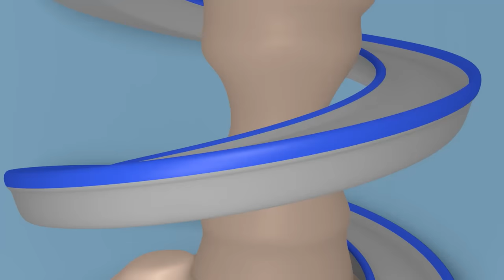Football with Spiderman truck ! Carl the Super Truck - Car City ! Trucks Cartoon for kids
Special Fifa - The spider truck  - Carl the Super Truck - Car City ! Trucks Cartoon for kids